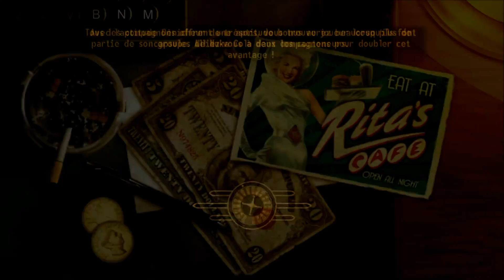☢ Fallout New Vegas ULTIMATE EDITION #5 Tireur embusqué (Rôle play + mode Hardcore) [FR]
Les chroniques d'un Survivant sur Fallout New Vegas ULTIMATE EDITION en Mode HARDCORE. Je joue Role Play dans ce jeux de survie RPG post apocalyptique en monde ouvert , avec la gestion de la faim de la soif du sommeil , des radiations, des fractures et des blessures grâce au mode Hardcore.
Donc Fallout New Vegas l'intégrale avec tout les DLC :

- DEAD MONEY
- HONEST HEARTS
- OLD WORLD BLUES
- LONESOME ROAD
- GUN RUNNERS' ARSENAL
- COURIER'S STASH

Je joue sur Xbox 360 et enregistre avec un AVerMedia Live Gamer Portable

Merci à vous mes abonnés :-)

Fallout New Vegas ULTIMATE EDITION Mode HARDCORE
Fallout New Vegas ULTIMATE EDITION xbox 360 fr hd
Fallout New Vegas ULTIMATE EDITION walkthrough fr hd
Fallout New Vegas ULTIMATE EDITION playthrough
Fallout New Vegas ULTIMATE EDITION let's play fr hd
Fallout New Vegas ULTIMATE EDITION Les chroniques d'un Survivant
Fallout New Vegas ULTIMATE EDITION protoksixsang66